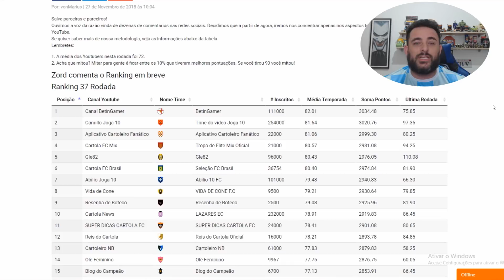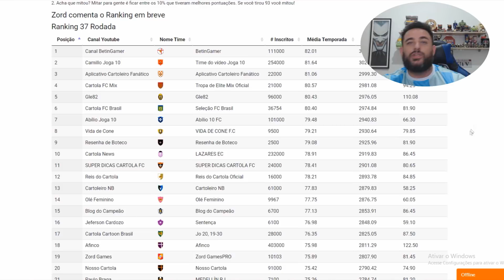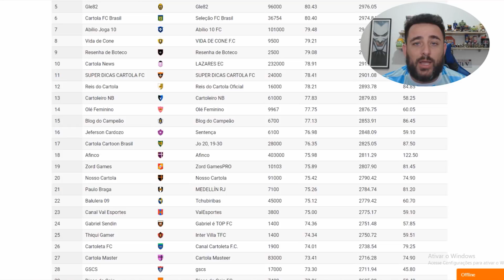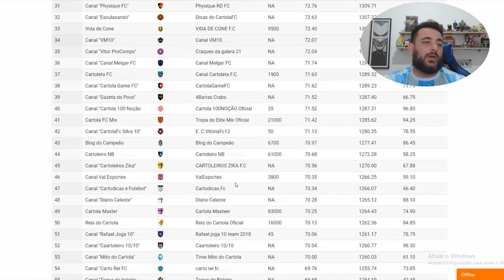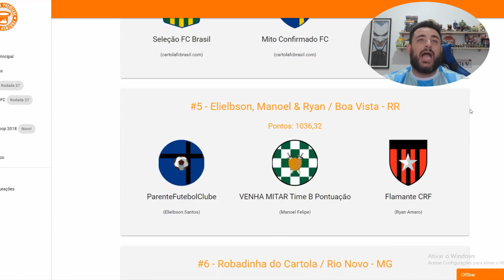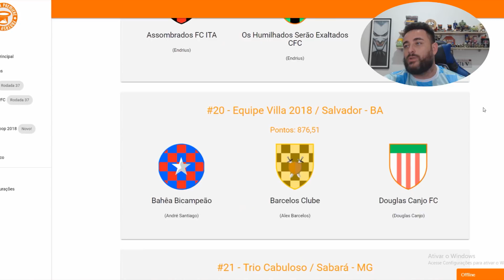RANKING DOS YOUTUBERS - RODADA 37 - ESTA TERMINANDO O RANKING TAMBÉM!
Link do Cartola PFC